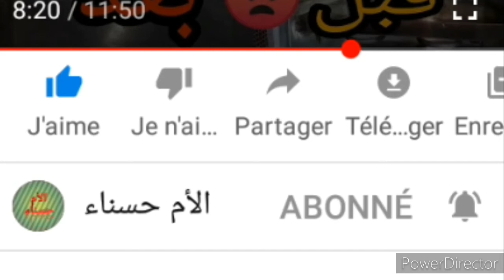طلامط السيجور تفرجي قبل ماتشري معجون خطير لتصبين الزرابي او السجاد حتى مع اصعب البقع.معلومات مهمة👌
جولة_ سيجور السكن الإقتصادي_#طلامط انتي طاش.
معلومات مهمة على طلامط انتي طاش
طلامط السيجور
ثمن طلامط السيجور والجودة معلومات لازم تعرفيها قبل ماتشري.
تصبين الزربية بطريقة تحافظ عليها
منتوج رائع لتصبين الزرابي
الآلات الي لازم تستخدميها لتصبين الزرابي